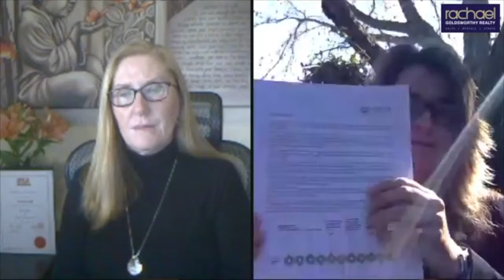Ep #76 - Master Janene Laird - President IFSA I Ching, and all things Feng Shui to make you sparkle.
Ep #76 - Master Janene Laird - President and Founding Member of the International Feng Shui Association - Australia Chapter with Bazi, I Ching, and all things Feng Shui that will make you sparkle.

On this episode of The Drive Home to Hawkesbury, Rachael feels
privileged and so looking forward to interviewing Master Janene Laird
– Founder and Principal Feng Shui Consultant of Shen Chi-Feng Shui
together with President and Founding Member of the
International Feng Shui Association – Australia Chapter.

She comes from a background in education and combines a
Bachelor of Arts and Diploma of Teaching with nearly two decades
of study and practical experience in the Feng Shui industry.